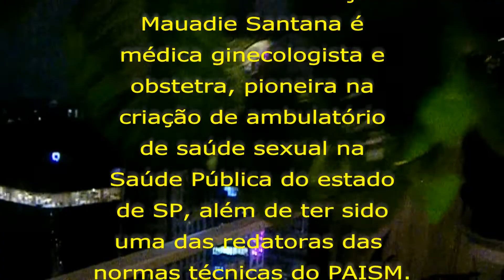20221206 Isabel Entrevista Dra Tânia Santana Parceria e Gravidez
Página-site da Dra. Tânia Santana no Portal SAÚDE&LIVROS:
Dra. Tânia das Graças Mauadie Santana é médica, ginecologista e obstetra, foi criadora e diretora do primeiro ambulatório de saúde sexual na saúde pública do estado de São Paulo, no Hospital Pérola Byington, além de ter sido uma das redatoras das normas técnicas do PAISM -
Programa de Assistência Integral à Saúde da Mulher.
Portal SAÚDE&LIVROS, 22 anos na Web, só informação ética.